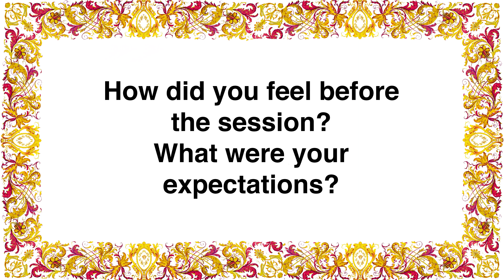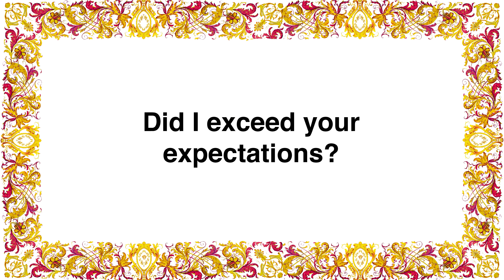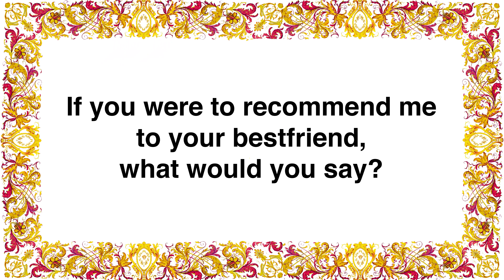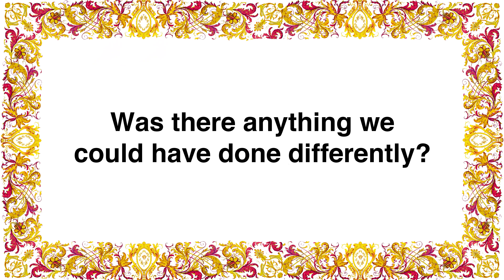BiancaBella - Photoshoot Testimonial | Sincerely, tk.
BiancaBella sits down and details her experience on shooting with Sincerely, tk.